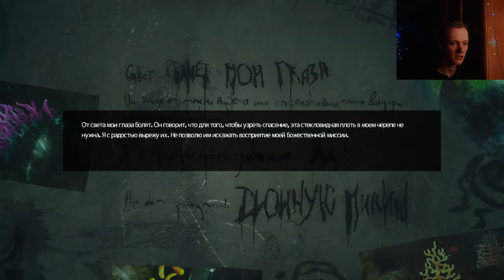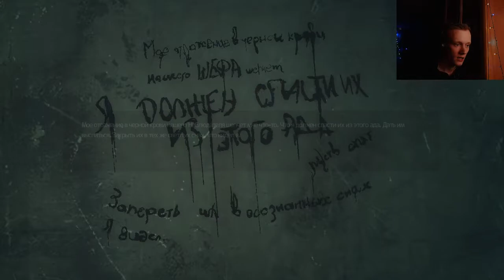Прохождение Soma Ч.7 - "Тэта"